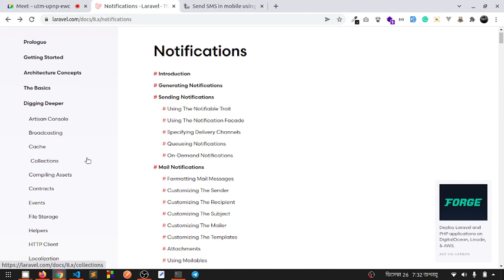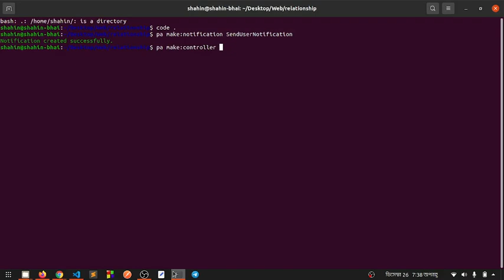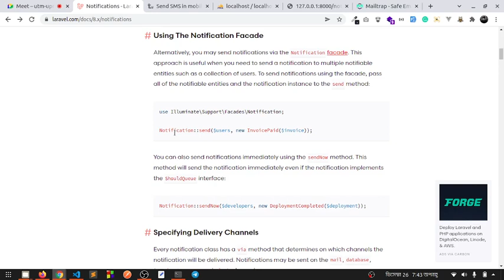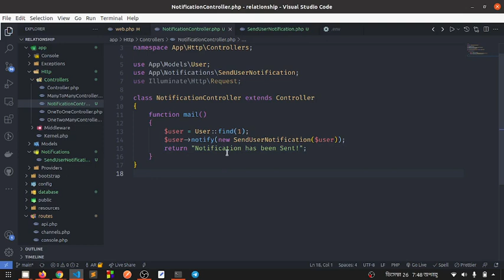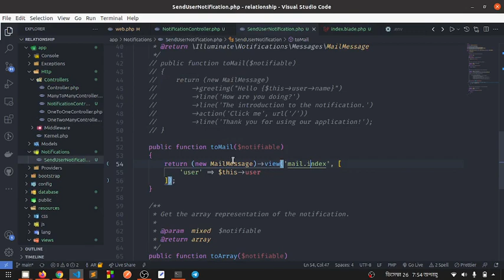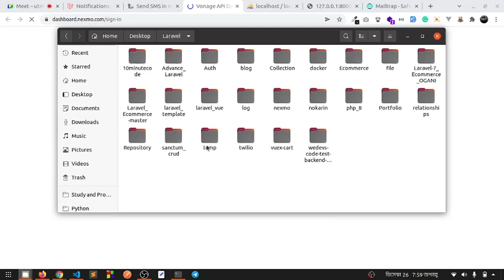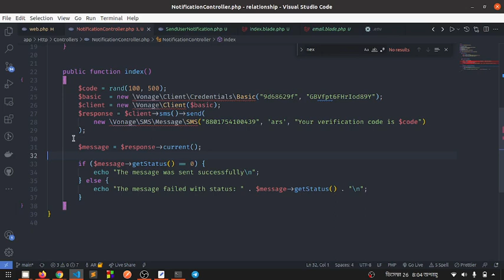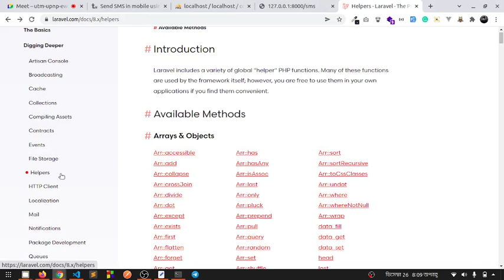Laravel Full Course Class 25 | Notifications | Nexmo SMS Send